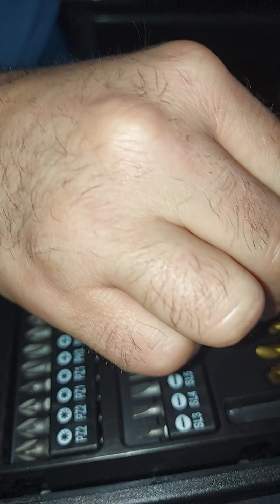Krecik złota rączka 🏡 wiertła jak je rozróżnić 🛖 Drill z Action Action # wiertła # remont F655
# wiertła # remont z Action do drobnych rzeczy to się opłaca i nie marnujesz czasu ani pieniędzy